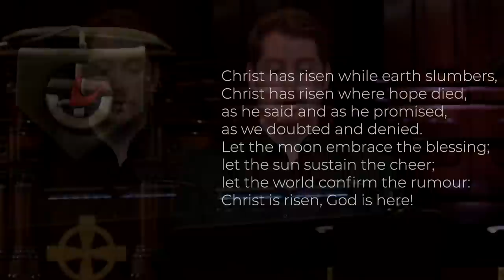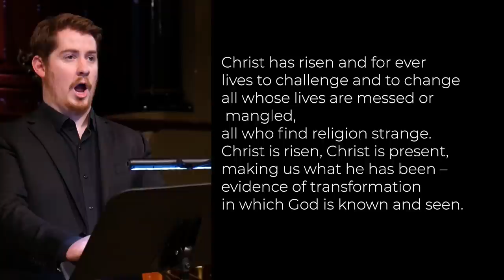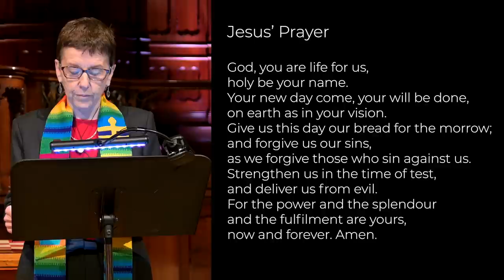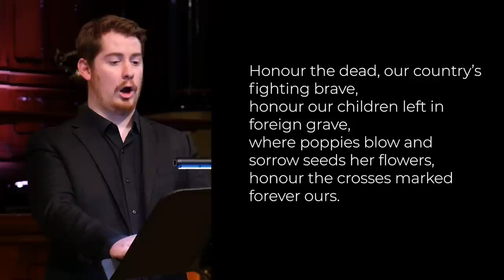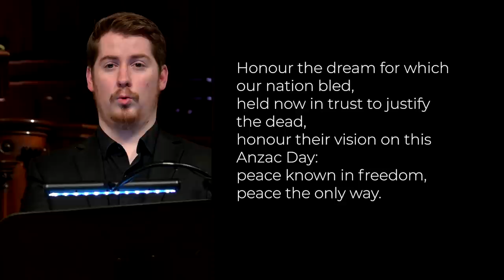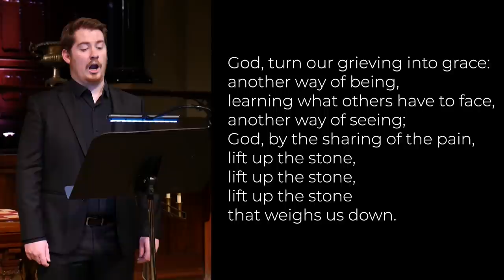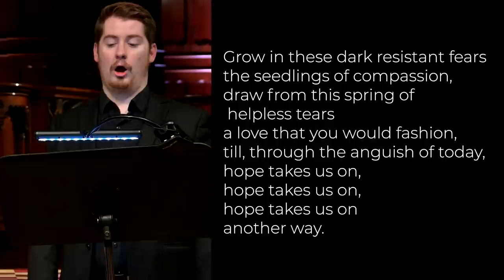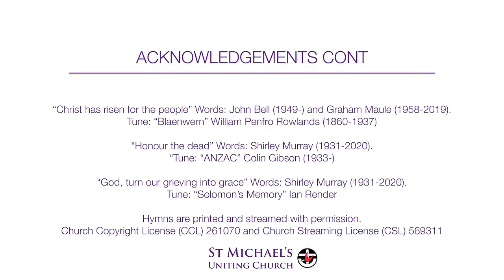Known in breaking the bread – 3rd Sunday of Easter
Sunday Gathering 26 April 2020

Minister: Rev Dr Margaret Mayman
Reader: Graeme Adamson
Organ: Rhys Boak
Piano: Rose Riebl
Countertenor: Max Riebl
Cantor (hymns): James Emerson
Videographer: Jackson Raine

Copyright License (CCL): 261070 & Church Streaming License (CSL): 569311